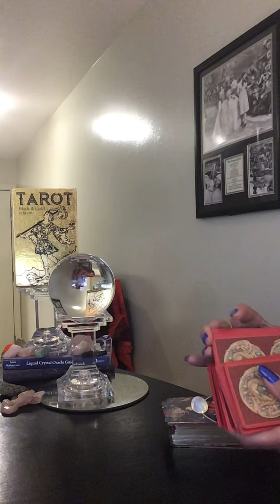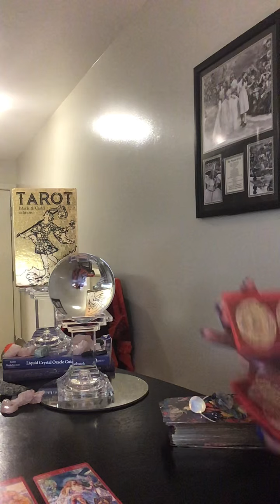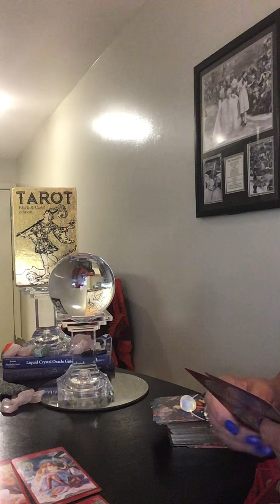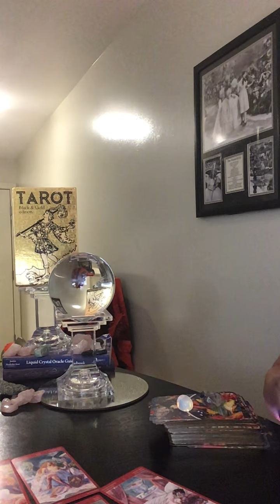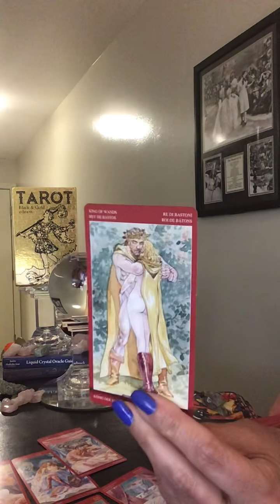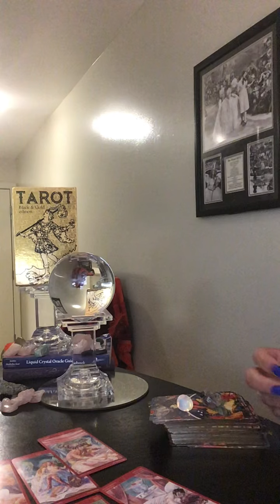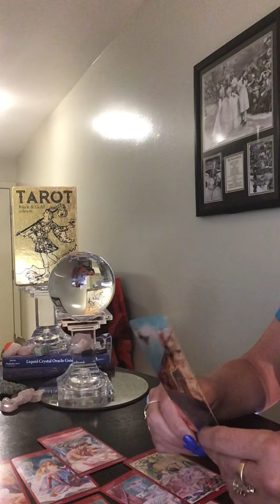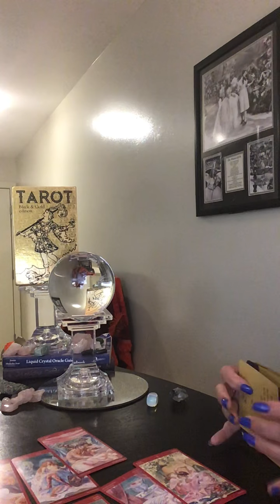GEMINI ♊️ LOVE TAROT “YOU ARE LITERALLY CREATING MAGIC: FULL SPEED AHEAD!” ♥️♥️♥️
GEMINI TAROT LOVE READINGS JUNE
LINK TO 30 MIN PERSONAL TAROT READINGS: 💗💗💗

***If you would like to send me something my address is:

22 Parsonage Street
Suite 309